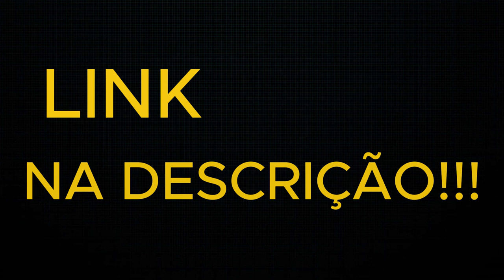⚠️COMO GANHAR NO AVIATOR ESTRATÉGIA CONFIRMADA - AVIATOR FUNCIONA MESMO? AVIATOR PAGA MESMO?⚠️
🎯 Estratégia Exclusiva para o Aviator
Quer saber como aumentar suas chances de ganhar no Aviator? Vou compartilhar uma estratégia VIP que tem gerado grandes lucros para jogadores ao redor do mundo. A melhor parte? Esta plataforma oferece o ambiente perfeito para aplicar essa estratégia e maximizar seus ganhos!
💡 O Bug do Aviator
Isso mesmo, existe um bug no Aviator que pode transformar o jogo a seu favor. A boa notícia é que esta plataforma cria as condições ideais para explorar esse bug e alcançar ganhos impressionantes. Vou ensinar como ativá-lo e usá-lo ao máximo para obter grandes vitórias.
📈 Dicas para Jogar Melhor
Para dominar o Aviator, é crucial entender suas mecânicas. Vou mostrar as melhores práticas e técnicas para jogar com inteligência e obter resultados extraordinários. E na nossa plataforma, você terá todo o suporte necessário para se tornar um especialista no Aviator!

🔔 Assista ao vídeo até o final para não perder nenhum detalhe sobre o Aviator e descubra como ele pode transformar sua experiência de jogo para sempre! Não perca tempo, venha voar alto com o Aviator e lucrar como nunca antes!

00:00 - COMO FAZER LOGIN NA JOGO DO AVIÃOZINHO
00:40 - JOGO DO AVIÃOZINHO RECLAME AQUI
01:10 - CONTA NA JOGO DO AVIÃOZINHO DE FORMA SEGURA E SEM PROBLEMAS
01:40 - BET COMO GANHAR DINHEIRO NA JOGO DO AVIÃOZINHO
01:50 - JOGO DO AVIÃOZINHO COMO DEPOSITAR?
02:10 - JOGO DO AVIÃOZINHO É SEGURO MESMO?
02:20 - COMO CRIAR CONTA NA JOGO DO AVIÃOZINHO DE FORMA SEGURA
02:40 - SEM PROBLEMAS NO SAQUE NA JOGO DO AVIÃOZINHO
03:50 - JOGO DO AVIÃOZINHO – CRIANDO CONTA